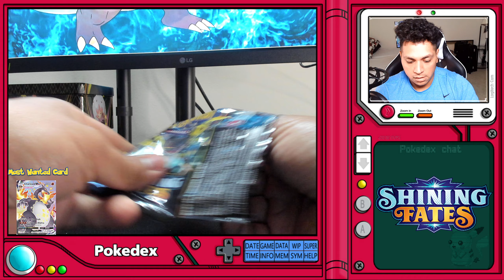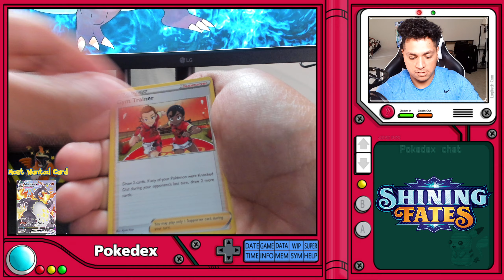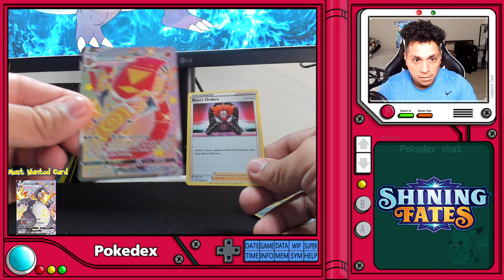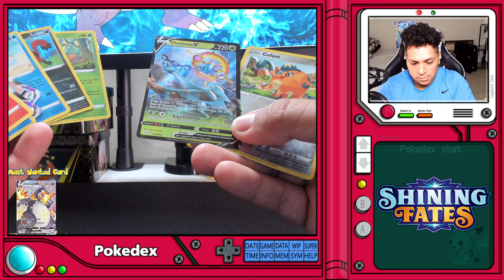*NEW* Pokémon TCG Shining Fates Tin Cramorant Edition (UNBOXING)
We were able to retrieve a Cramorant Edition Shining Fates tin and upon opening the tin we got two VMAX cards and some really sweet rare cards

***Please help support this channel by subscribing, hitting the bell notification, leaving a comment, smashing that thumbs up button, don't forget to share this video with your friends and always stay nerdy my friends!